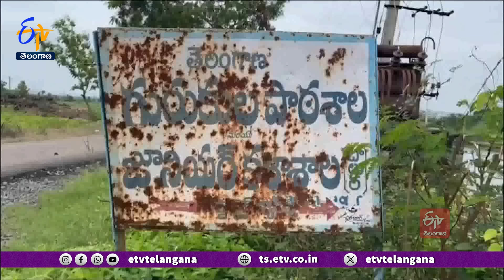Gurukul School Student Dies Due To Illness | Peddapur | అస్వస్థతకు గురై గురుకుల విద్యార్థి మృతి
జగిత్యాల జిల్లా మెట్ పల్లి మండలం పెద్దాపూర్ గురుకుల పాఠశాలలో ఓ విద్యార్థి అస్వస్థతకు గురై మృతి చెందాడు. అనంతరం మరో ఇద్దరు విద్యార్థులు అస్వస్థతకు గురయ్యారు. వారి పరిస్థితి కూడా ఆందోళన కరంగా ఉన్నట్లు కుటుంబ సభ్యులు తెలిపారు. విద్యార్థులు వరుసగా అనారోగ్యానికి గురి కావడంతో. తల్లిదండ్రులు ఆందోళన చెందుతున్నారు. మెట్ పల్లిలోని ఆరపేటకు చెందిన ట్రాక్టర్ డ్రైవర్ మహేశ్ , లావణ్య దంపతుల కుమారుడు గణాదిత్య. పాఠశాలలో విద్యార్థులతో కలిసి నిద్రపోయిన బాలుడు అర్థ్రరాత్రి తర్వాత వాంతులు చేసుకుని తీవ్ర అస్వస్థతకు గురయ్యాడు.

తల్లిదండ్రులకు ప్రిన్సిపల్  సమాచారం అందించగా వెంటనే వచ్చిన తండ్రి మహేశ్  ద్విచక్ర వాహనంపై ఆస్పతికి తీసుకెళ్లాడు. కానీ అప్పటికే బాలుడు మృతి చెందినట్లు వైద్యులు  తెలిపారు. పాఠశాల సిబ్బంది నిర్లక్ష్యంతోనే బాలుడు మృతి చెందాడని బంధువులు ఆరోపిస్తున్నారు.  బాలుడి తండ్రి ఫిర్యాదు మేరకు పోలీసులు కేసు నమోదు చేశారు. విష పురుగు కుట్టడంతోనే విద్యార్థులు అస్వస్థతకు గురయ్యారనే అనుమానాలు వ్యక్తమవుతున్నాయి. ఒక్కగానొక్క కుమారుడి మృతితో తల్లిదండ్రులు విలపించిన తీరు అందరిని కలచివేసింది.